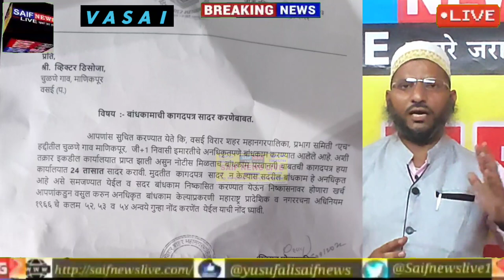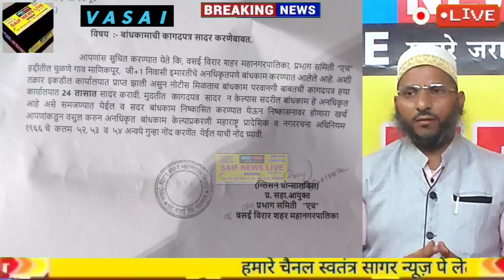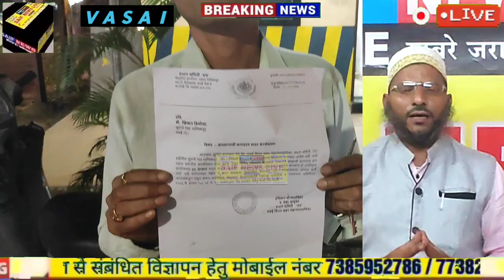वसई विरार मनपा का अजीब खेल एक सहायक आयुक्त ने दूसरे सहायक आयुक्त को भेजा अनाधिकृत बांधकाम नोटिस